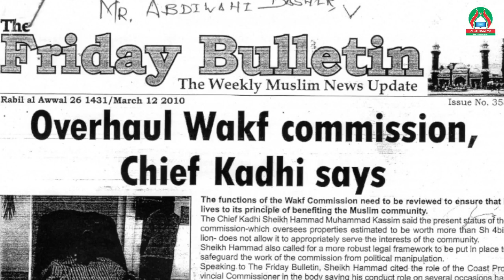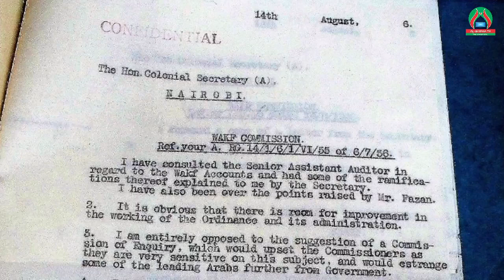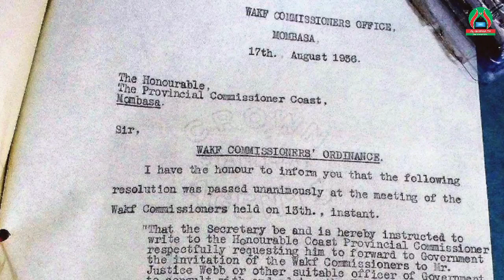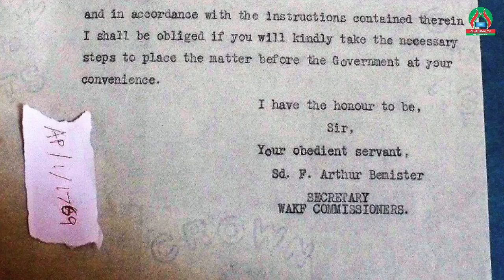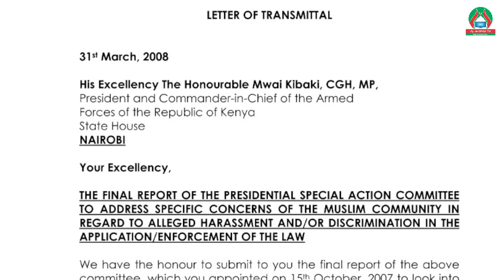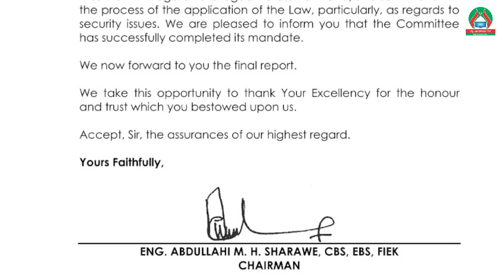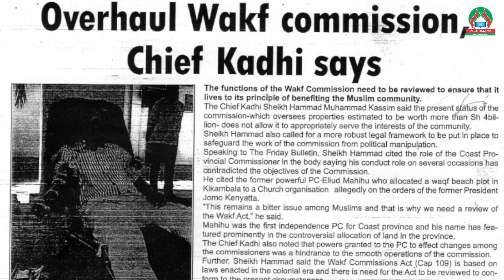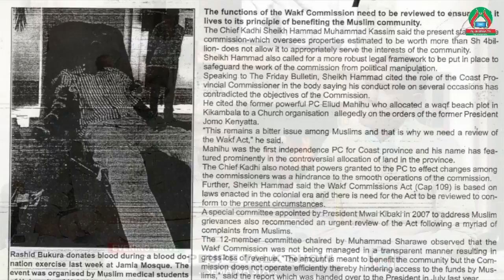PEUPE TALK SHOW: UKWELI KUHUSU MALI YA WAKF (SEHEMU YA TATU).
This video appears on this page courtesy of Al Shifaa Online Tv.

Video hii iko kwenye ukurasa huu kwa hisani ya Al Shifaa Online Tv.

All my videos are meant to inform and educate the viewers on very relevant issues in general.